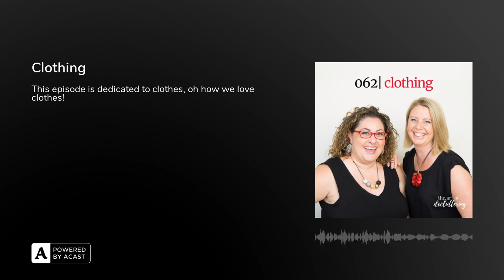Clothing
This episode is dedicated to clothes, oh how we love clothes! We give you great tips on how and when to declutter. When you should let go of clothes and send them to the bin or donate them. We also chat about how to store different items of clothing. We have a few giggles and you learn our dressing habits as well as those of some of our clients!

Thank you to our sound engineer, Jarred from Four4ty Studio Productions.